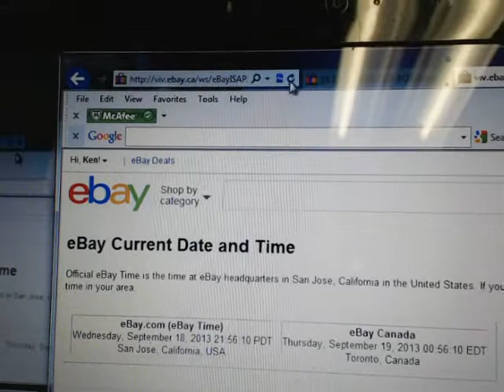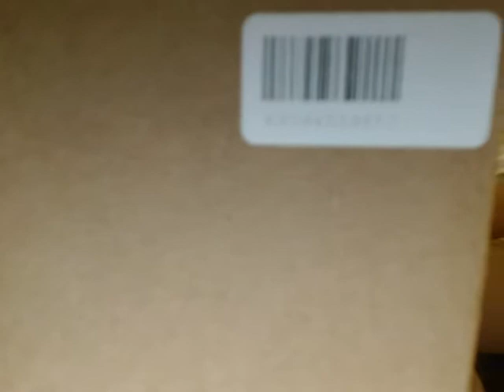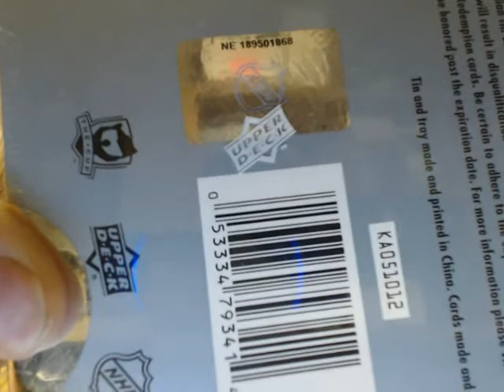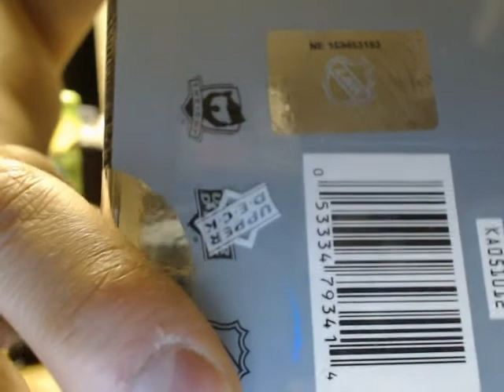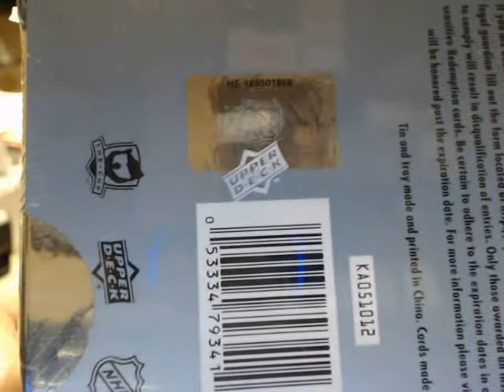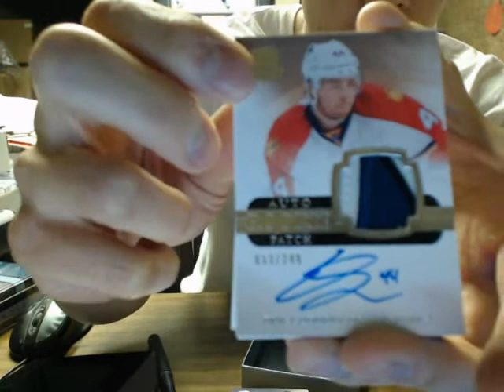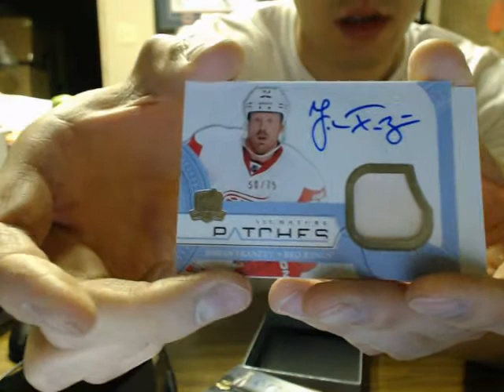Single Box Break #436: 11-12 Upper Deck THE CUP Box Break NHL